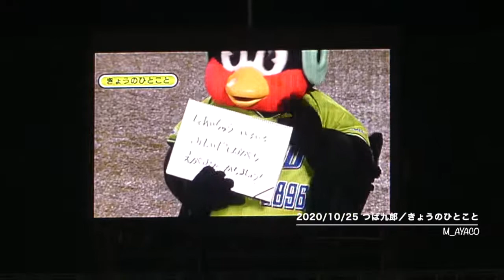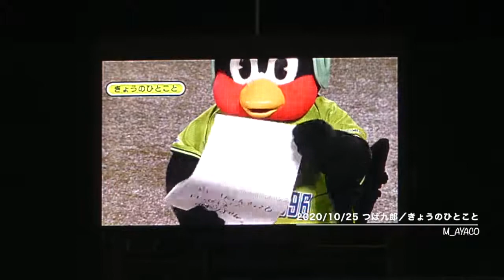【燕プロ2020】10/25：つば九郎／きょうのひとこと（あらたなるみちへのしゅっぱつじあい!!）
有観客試合／動員人数：14,484人
2020 TOKYO 燕プロジェクト
五十嵐亮太引退試合